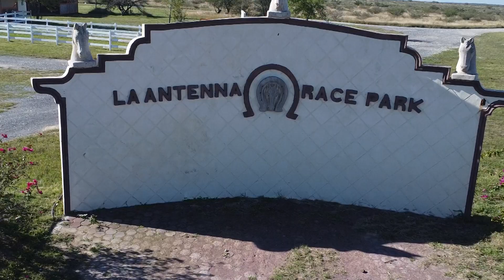EL MISIONERO VS EL RETORNO 250 YDS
PISTA LA ANTENNA